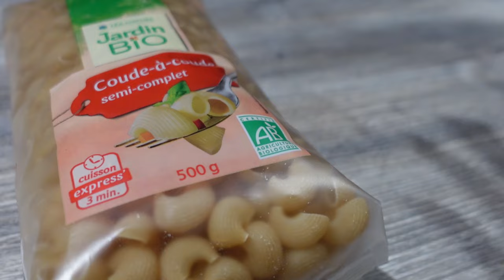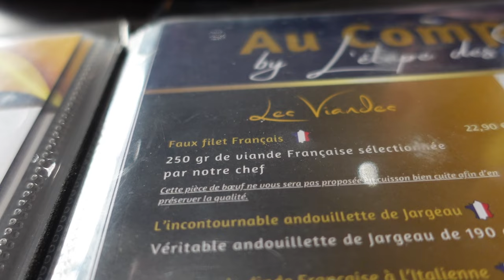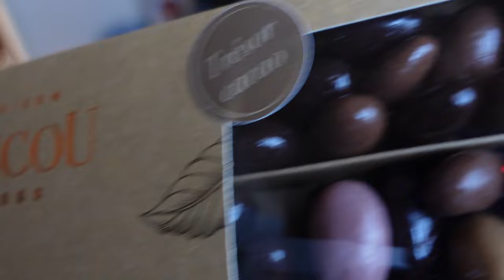La parenthèse INATTENDUE de ce WEEK END !